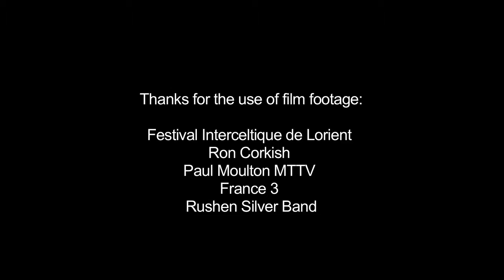Ny Fennee - Festival Interceltique de Lorient 2015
This short film focuses on Manx dance group 'Ny Fennee' [The Heroes] who played a major role in the Year of the Isle of Man at Festival Interceltique de Lorient in 2015. Music by Barrule.

Thanks for the use of film footage:
* Festival Interceltique de Lorient
* Ron Corkish
* Paul Moulton MTTV
* France 3
* Rushen Silver Band